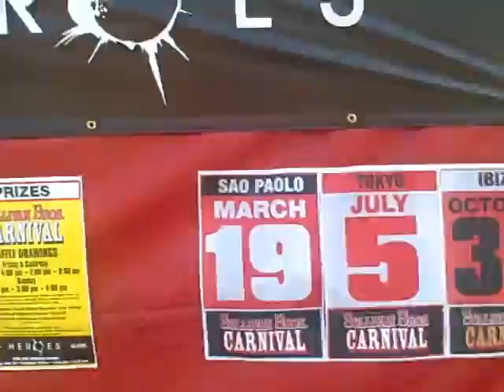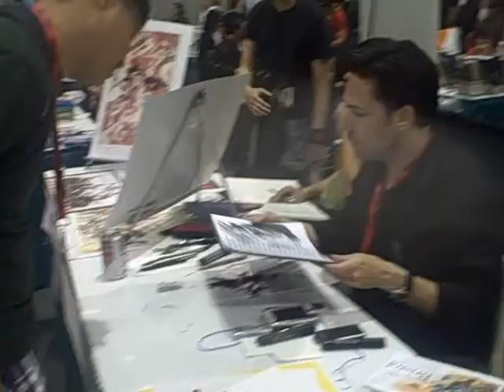07/23/09 San Diego Comic Con #3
This is actually a mix of stuff that happened on Friday, Saturday and Sunday at the San Diego Convention Center for Comic Convention.

-Chilling near the Heroes Circus outdoor booth before the EA Gaming Lounges opens so I can have a fourth run on L4D2 ( Heroes sucks btw)
-Booth Babes while waiting in line to get Thirst Screening tickets.
-Waiting in line for Hall H on a Saturday morning. Goes almost down to Joe's Crap Shack.
-Kevin Smith Panel rooting for Rob Pattenson.
-Black Dynamite Panel, Michael Jai White's "Where is Bucky.."
-Derrick Comedy panel for Mystery Team
-Paper Heart panel playing with a big black dildo.
-walking down F Street to the Gaslamp Theatre from the Horton Plaza to watch the Thirst Screening and Q and A with Park Chan Wook.
-My crappy fourth run on L4D2.